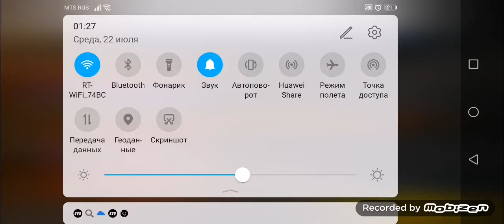AKOOLA менен KGZ Волк!!